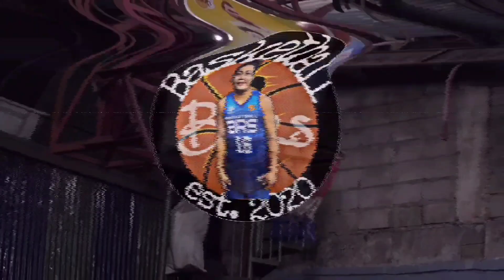Dayo sa Banaba (Commonwealth) / Grabe Shooting ni Kuya Idol !! Clean Game